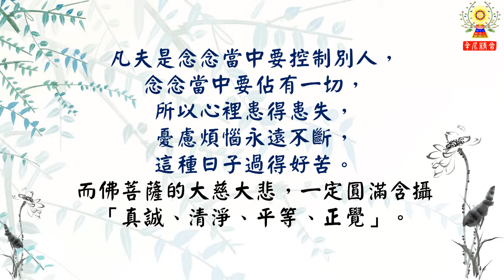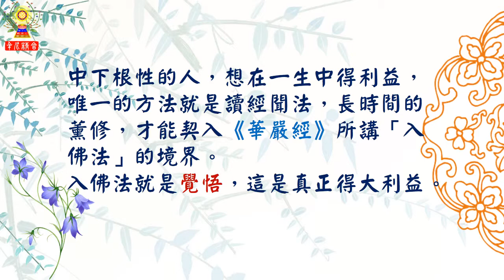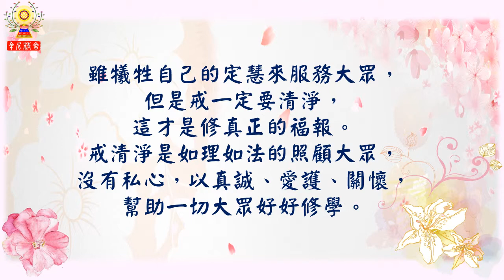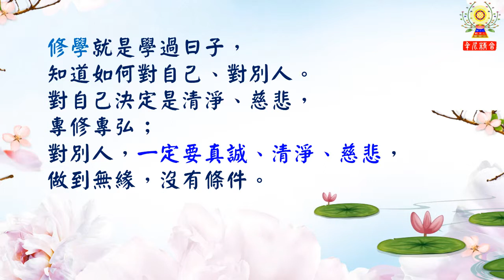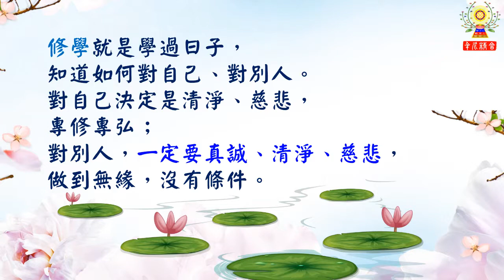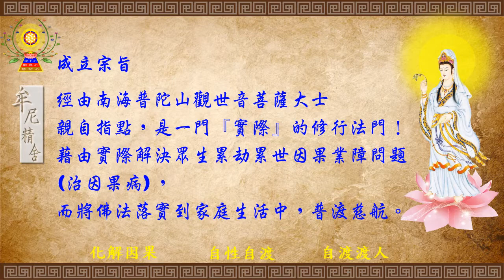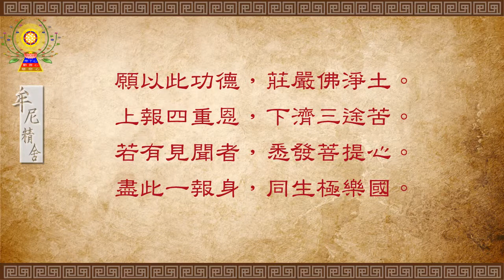淨空法師法語精華─修行觀念─控製與佔有(二)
淨空法師法語精華─修行觀念─控制與佔有(二)

凡夫是念念當中要控制別人，念念當中要佔有一切，所以心裡患得患失，憂慮煩惱永遠不斷，這種日子過得好苦。而佛菩薩的大慈大悲，一定圓滿含攝「真誠、清淨、平等、正覺」。這五句中的任何一句，都含攝其他四句，「一即一切，一切即一」。若慈悲心不清淨、不平等，就是佛法講的四種慈悲的「愛緣慈悲」。這是凡夫的慈悲，沒有捨棄控制、佔有，沒有捨棄種種要求，這不是大慈大悲。愛緣慈悲往上提升，是「眾生緣慈悲」、「法緣慈悲」，再向上是「無緣慈悲」，大慈大悲就是無緣慈悲。無緣就是無條件，無有要求、無有佔有、無有控制，這是諸佛與法身大士的大慈大悲，也是具足真誠、清淨、平等、正覺的慈悲心。我們要是用這種心來處事待人接物，在處事待人接物裡就證果了；像《華嚴經》說的「入大解脫門」，就成佛了。這個大也是大乘的意思；小的解脫門是阿羅漢，小乘聖者。

我們是凡夫，業障、習氣、煩惱非常深重，很不容易斷除，唯有用覺悟的方法才能斷除。所以讀經聞法非常重要，一天都不能間斷。我們不是上根利智的人，不可能短時間的聽聞、學習就能開悟。中下根性的人，想在一生中得利益，唯一的方法就是讀經聞法，長時間的薰修，才能契入《華嚴經》所講「入佛法」的境界。入佛法就是覺悟，這是真正得大利益。

我是個凡夫，是個中下根性的人，今天能有這點成就，能有這點小智慧，是四十多年天天讀經、天天講經得來的。也有一些大德們也是講經，但他們除了講經外，還要管事；管事要操心，對自己多少有妨礙。我這一生的緣分殊勝，一生中「不管人、不管事、不管錢」，所以世俗間的事務，對我沒有障礙，才能有這點成就，這也是我現身說法為大家做個榜樣。

什麼人能管事？真正得清淨心的人。所以古代寺院叢林裡的管事，都是諸佛菩薩應化再來的。我們不是聖人應化，我們是道道地地的凡夫。道道地地的凡夫若也辦事，就是捨己為人，也值得敬仰。雖犧牲自己的定慧來服務大眾，但是戒一定要清淨，這才是修真正的福報。戒清淨是如理如法的照顧大眾，沒有私心，以真誠、愛護、關懷，幫助一切大眾好好修學。

韓館長就是這種人，她不是佛菩薩化身來的，她創建道場，成就大家，對我們的恩德很大。我們對她的報答，是表現在臨終那一刻，我們送她往生，這是大報恩。可是這種緣很不容易得到，不是每個人都有這麼好的緣分，這麼好的機會。她若不能往生，來生得大福報，作國王大臣、大富長者。但世間的福報，做到大梵天王、摩醯首羅天王，還是搞六道輪迴，出不了三界，所以那個福報不是究竟圓滿的。我們現在清楚明白，唯有往生不退成佛，才是真實的。

修學就是學過日子，知道如何對自己、對別人。對自己決定是清淨、慈悲，專修專弘；對別人，一定要真誠、清淨、慈悲，做到無緣，沒有條件。決定不可對一切人事物，有絲毫控制、佔有的念頭；只要有這個意念在，就是造業。所以放下一切控制、佔有，放下一切要求，這是智慧，這是功德，比福德還要殊勝。希望大家共同勉勵，依教奉行。

牟尼精舍
我們不接受供養、不收錢、不推銷、也不強迫修行，只求能結善緣解決您的問題；